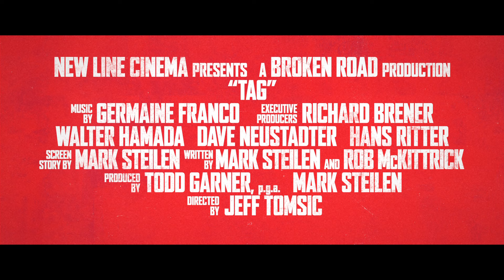Tag | Officiële trailer NL | 28 juni in de bioscoop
Sommige tradities vergaan nooit. Bekijk hier de nieuwe trailer voor TAGmovie. Vanaf 28 juni in de bioscoop te zien.

Facebook.com/WarnerBrosNL
Twitter.com/ WarnerBrosNL
Instagram.com/WarnerBrosNL
Snapchat.com/add/WarnerBrosNL

Officiële YouTube Channel van Warner Bros. Pictures Nederland.

Elk jaar strijden vijf zeer competitieve vrienden een maand lang in een alles-mag-spelletje genaamd TAG. Dit doen ze al sinds de eerste klas. Ze riskeren hun leven, relatie én baan om elkaar naar de grond te werken met de kreet: “Jij bent hem!”.
Dit jaar valt het spel samen met de bruiloft van hun enige onverslagen speler. Het zou hem een gemakkelijk doelwit moeten maken, maar hij weet dat ze komen en is voorbereid.
TAG is gebaseerd op een waargebeurd verhaal. De New Line Cinema komedie toont hoe ver sommige mannen gaan om een spel te winnen.

TAG is geregisseerd door Jeff Tomsic (Comedy Central-serie ‘Broad City’). In de hoofdrol zien we Ed Helms (‘The Hangover’-films, ‘We’re the Millers’). Verder bestaat de cast uit Jake Johnson (tv-serie ‘New Girl’), Hannibal Buress (‘Neighbors’), Isla Fisher (‘Now You See Me’), Annabelle Wallis (‘The Mummy’), Rashida Jones (tv-serie ‘Parks and Recreation’), en Leslie Bibb (‘Iron Man 2’), met Jon Hamm (‘Baby Driver’, tv-serie ‘Mad Men’) en Oscar® genomineerde Jeremy Renner (‘The Hurt Locker’, ‘The Town’).